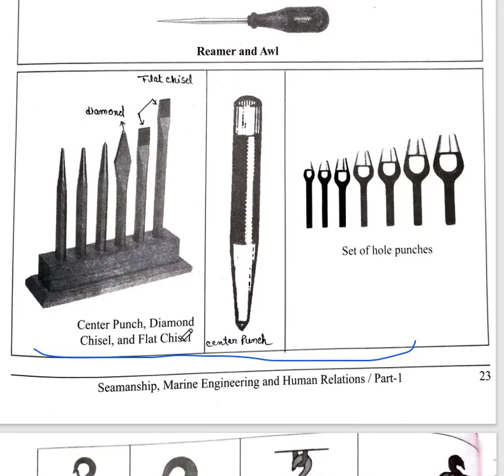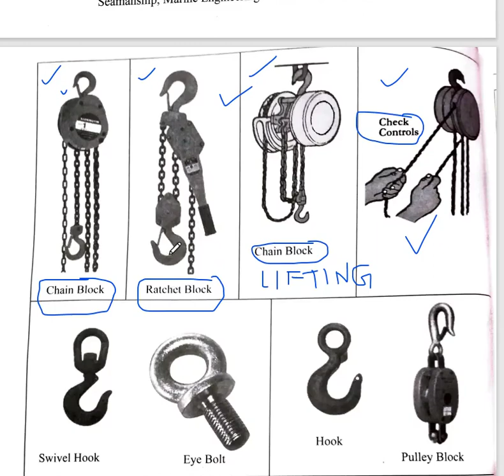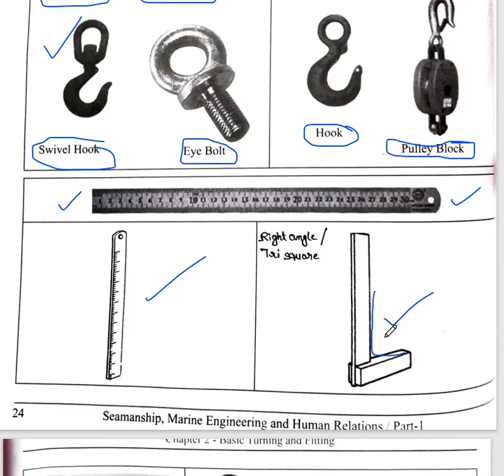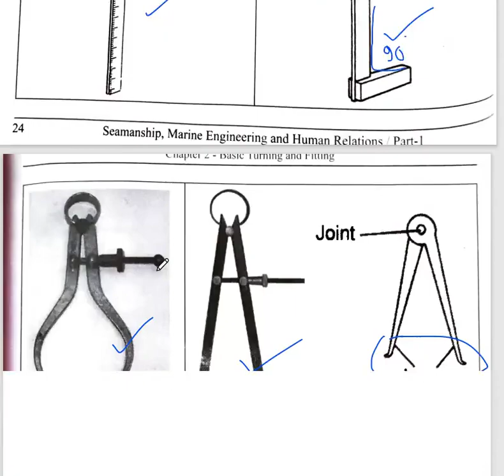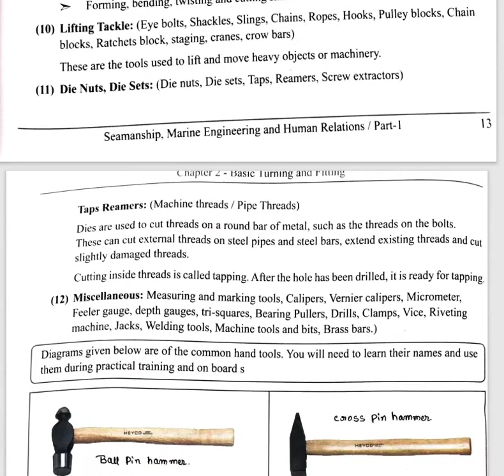LECTURE 6 GP Rating MEK Chapter: 2 (Basic turning and fitting)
In this video you will learn about Chapter no. 1 in marine engineering knowledge for GP Rating.
GP RATING ALL MEK LECTURES